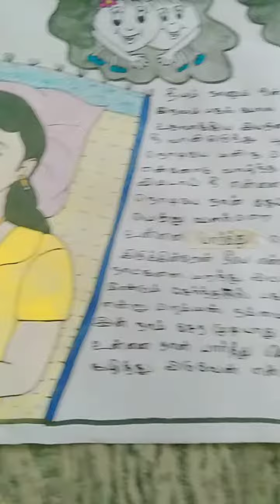Drawing: 103 En ninaiugalodo enrum irukkum nila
enmel nilaukku kathal irunthu irunthal eppadi irukkum enbathai ooviyam varainthen kavithaium ezhuthi irukken